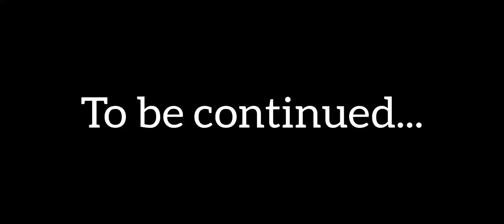Thai High - A Trip To Thailand